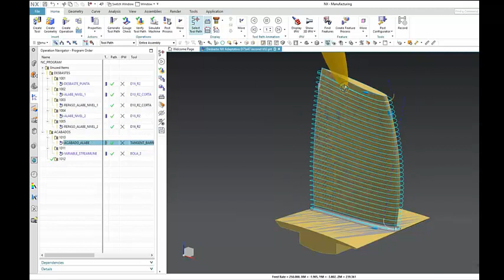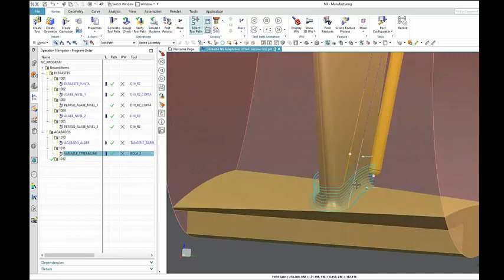adaptativo goierrieskola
fresado de alabe mediante estrategias adaptativas